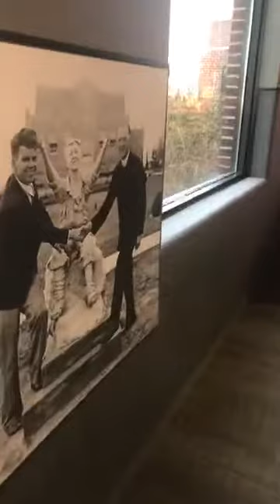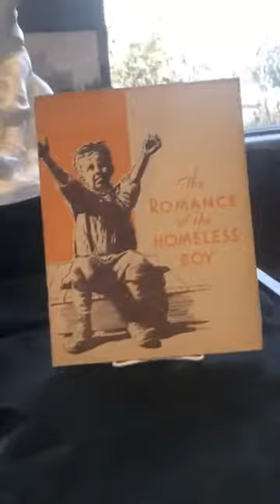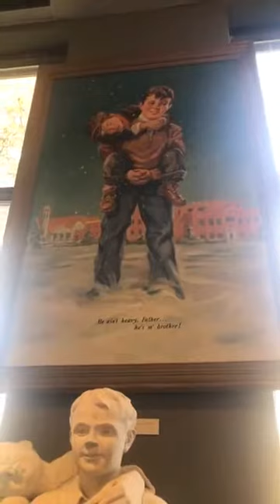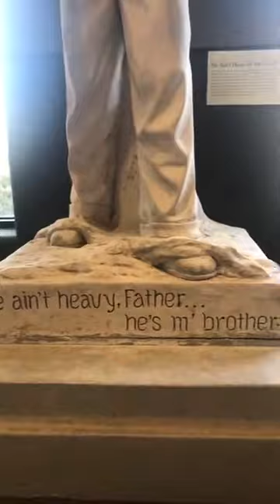The Boys Town Brand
We're talking with Tom Lynch at the Boys Town Hall of History on the evolution of the Boys Town brand.